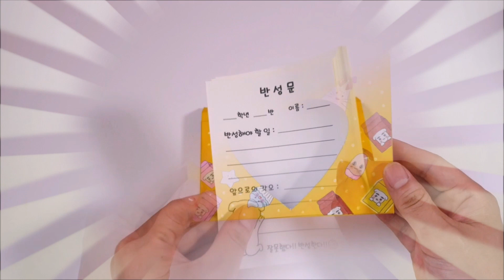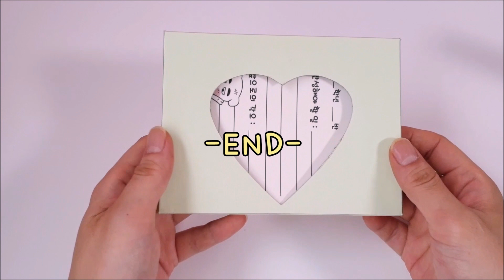[DIY] 도화지로 인스 보관함 만들기 (똥손을 위한 만들기/완전쉬움/도안공유) ★더기꾸울★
[ 포장용품 주문방법 ]  인스/랩핑지/떡메모지/박스테이프

감사합니다. (づ``)づ~♡